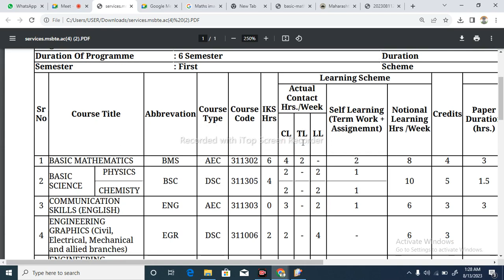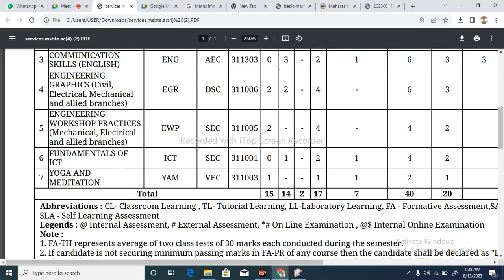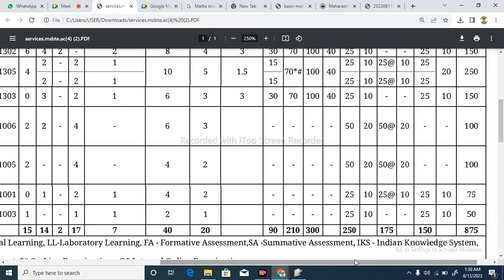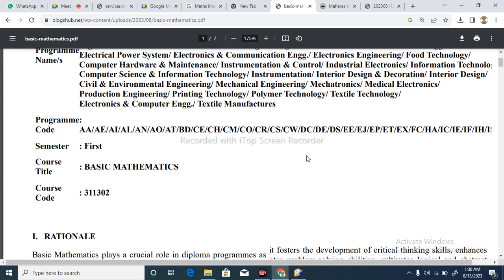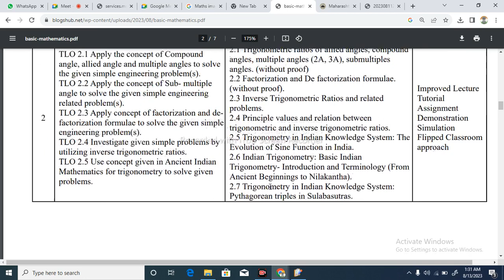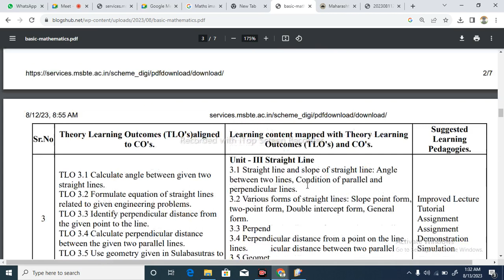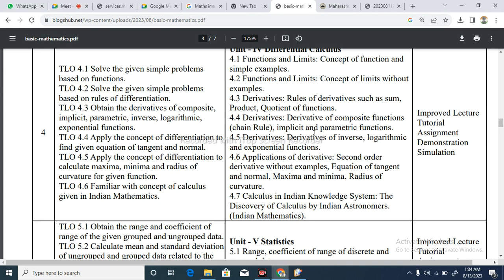Polytechnic 1st year च्या विद्यार्थ्यांना MSBTE कडून आली खूप महत्त्वाची न्यूज K-Scheme पूर्ण माहिती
prof . A.A.TAYADE SIR
ONLINE CLASSES 1ST SEMISTER MINIMUM FEES
5 DAYS FREE DEMO

polytechnic 1st sem

subject :maths

chapter : logarithm

k-scheme maths syllabus
chapter
1) logarithm
2)matrices
3)partial fraction
4)Trigonometry
5)straight line
6) statistics